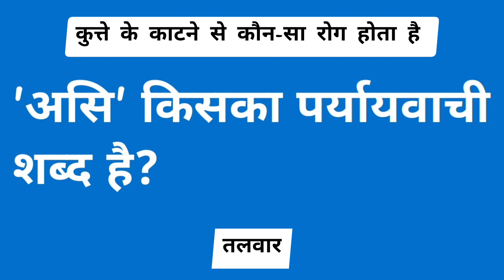असि किसका पर्यायवाची शब्द है | asi kiska paryayvachi shabd hai | asi ka paryayvachi shabd hai